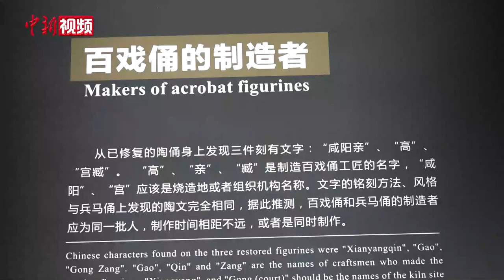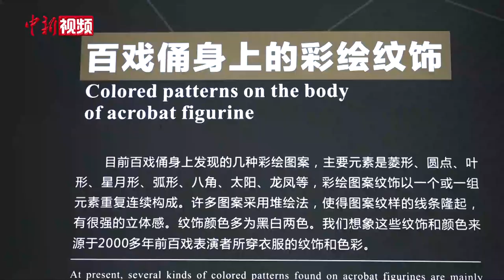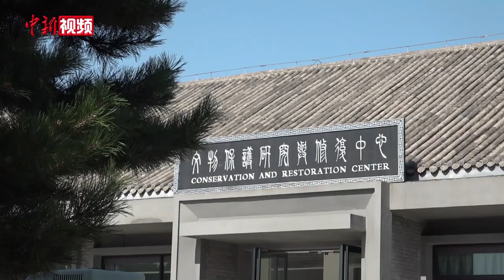西安：百戏俑最新研究成果展出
秦始皇帝陵K9901陪葬坑，位于秦始皇帝陵陵园的东南部，总面积约800平方米。K9901陪葬坑历经两次发掘出土陶俑30余件，其造型风格独特，与秦兵马俑截然不同，被称为百戏俑。7月20日，秦始皇帝陵博物院发布秦陵K9901陪葬坑出土的4号、28号百戏俑最新研究成果。

活动当天，秦始皇帝陵博物院修复师马宇在现场讲解陶俑修复过程。据介绍，在对出土陶片初步拼对后，修复师们发现28号陶俑与其他秦陵出土的陶俑姿态都不一样，由于其形体特殊，修复难度较大，修复师们历时九个月才完成28号百戏俑的修复工作。

据了解，4号俑是K9901陪葬坑已发掘出土的秦代陶俑中保留秦代艺术信息较多的一件艺术精品，也是目前发掘百戏俑中残存彩绘最好的一件文物。秦始皇帝陵博物院副院长周萍告诉记者，秦汉时期一般织有精美纹样的面料多为丝绸，且中原地区暂未有棉，麻织物上也鲜见有织造纹样。考虑到百戏俑表演的特殊性，分析丝绸面料的可能性最大。

因此，博物院工作人员对照4号俑不同部位，使用采用提花机织造、锁绣针法等方式，对其身上的精美彩绘进行了图案材质还原，周萍在现场较为完整地展示了4号百戏俑身着服饰的基本原貌。

据悉，“百戏”是古代乐舞杂技表演的总称，早在春秋战国时期这种竞技类的杂技项目就已经逐渐形成，至秦代，百戏已登上秦宫廷大雅之堂，是秦代宫廷娱乐的主要方式之一。百戏俑的出土，揭示了秦代陶俑的新类别，也展示出了秦代多彩斑斓的杂技世界。

周萍表示，科研成果不应该仅仅停留在数字符号、图表或成分上面，应当将成果与现代社会融合，开展文物信息的采集，分析、利用和活化工作，让文物的研究成果可以通过服饰、演出等方式与民众见面，让老百姓能够能加直白的了解秦人的服饰，了解秦人的生活。（高铖 党田野）